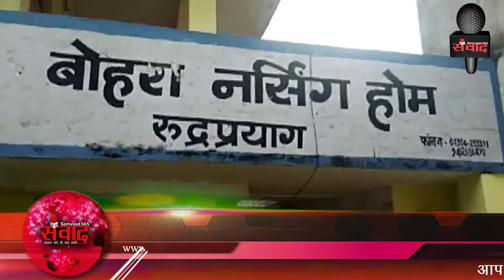तीन_दशक से पहाड़ों मे मरीजों के लिए वरदान बन रहा है ये